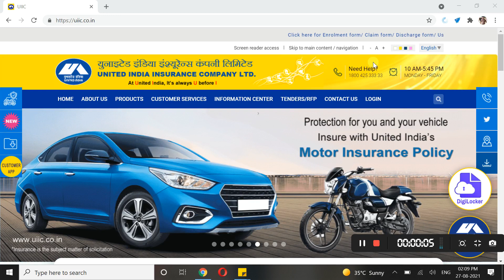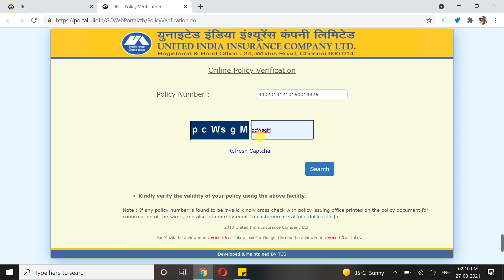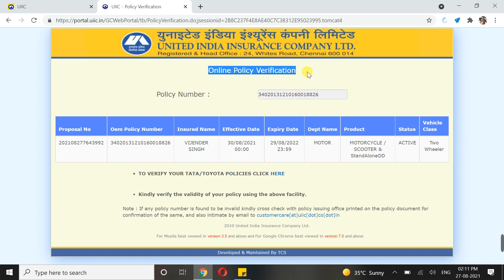How to verify your United India Insurance Co. Ltd. policy in just 1 minute !! Hindi !!